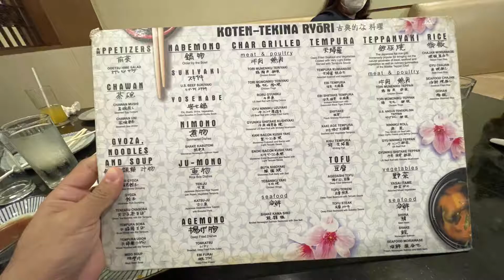Ogetsu Hime Order All You Can - Sulit ba?!?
Nagpunta kami sa SM Aura para matikman ang Ogetsu Hime - Order All You Can. Sa halagang 1,288 pesos - sulit ba ang layo ng byahe at presyo?!?